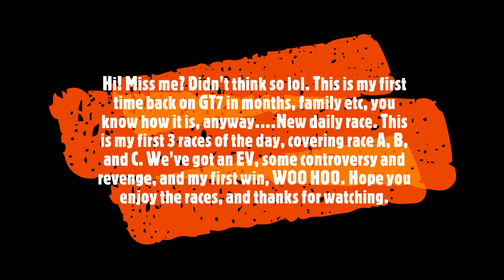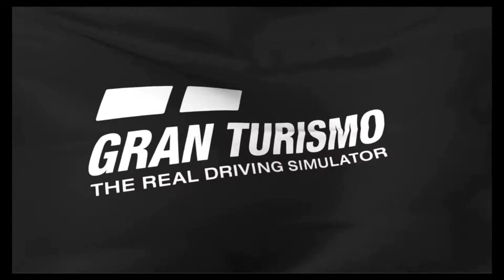🏆Gran Turismo™7 New Daily Races\\Races A,B, and C\\Week 42\\wc 17-10-2022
💥💥Hold on tight, it get's a little bumpy 💥💥

Race A - starts @ 0:11
Race B - starts @ 11:33
Race C - starts @ 25:07